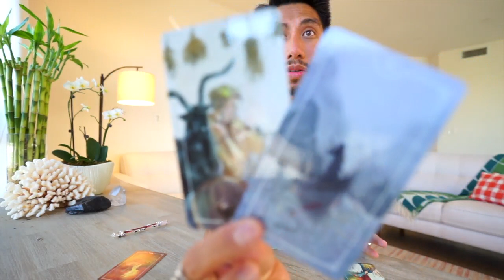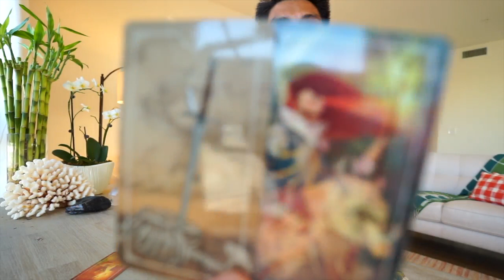WATER CANCER, PISCES, SCORPIO “WIN WIN “ APRIL 22 SOULMATE TAROT READING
AMAZON LINK FOR TAROT CARDS USE IN THIS VIDEO: